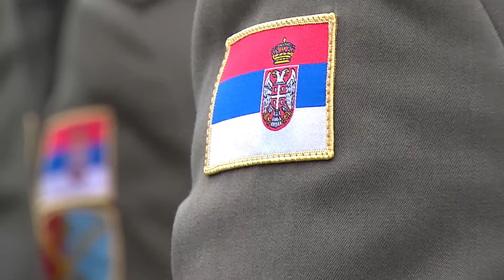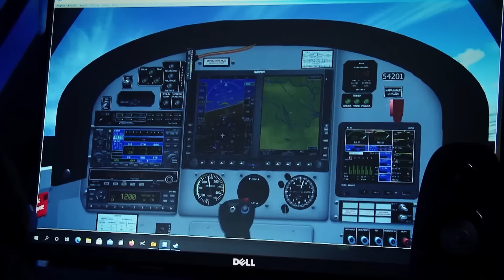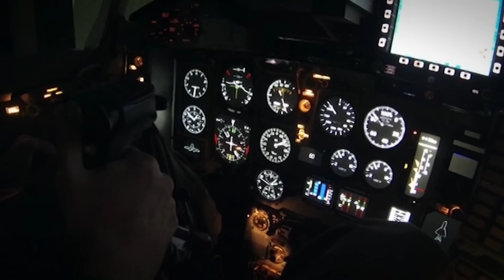Promovisani najmlađi oficiri Vojske Srbije; Vučić: Da vam karijere budu poput strojevog koraka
Ispred Doma Narodne skupštine održana je svečana promocija najmlađih oficira Vojske Srbije. Put neba poletele su šapke 126 kadeta koji su promovisani u činove potporučnika. Predsednik Aleksandar Vučić poručio je da Srbija ceni i voli svoju vojsku, kao i da zna šta joj ona znači. Od srca vam želim da vaše oficirske karijere budu poput vašeg strojevog koraka – sigurne i odmerene i da se toj sigurnosti i omerenosti drugi od vas nauče, istakao je predsednik.